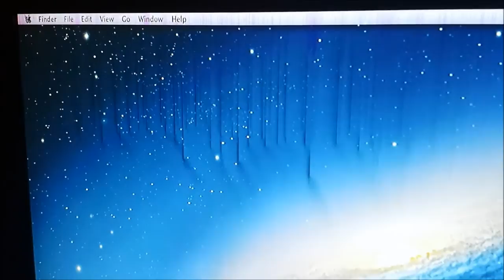Apple Mac Mini (Late 2012 Model) Intel i7 Quad Core Unboxing Project With 16 Gb Ram Upgrade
Apple Mac Mini, Intel Quad Core i7 (Late 2012 Model),
Magic Mouse, Usb Super Drive & Keyboard Unboxing
Corsair Vengeance 16 Gb Ram Upgrade

If Your Enjoy My Content,